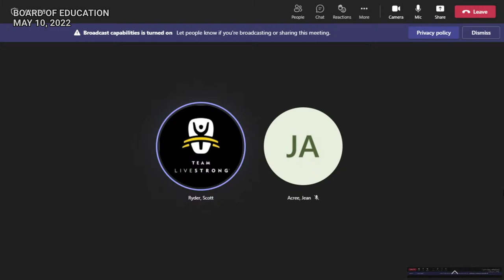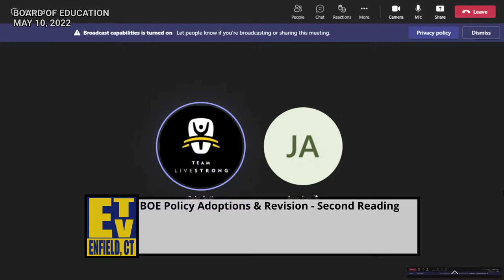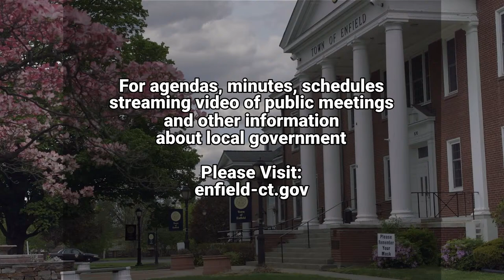Enfield, CT - Board of Education - May 10, 2022